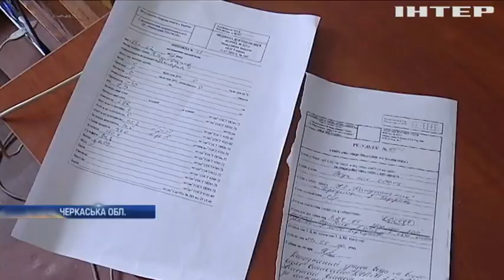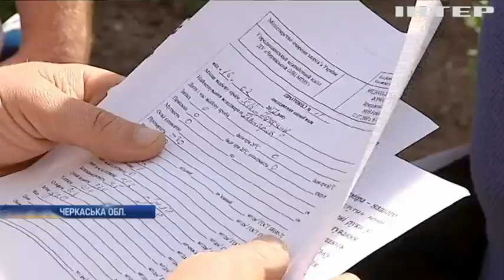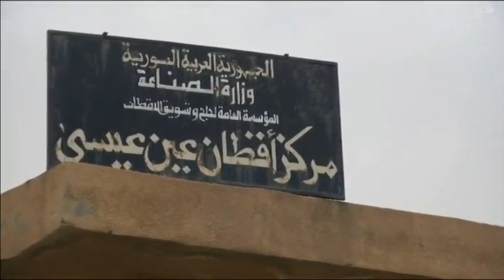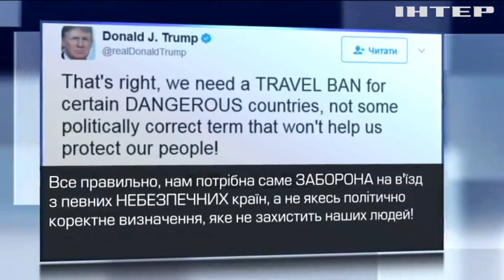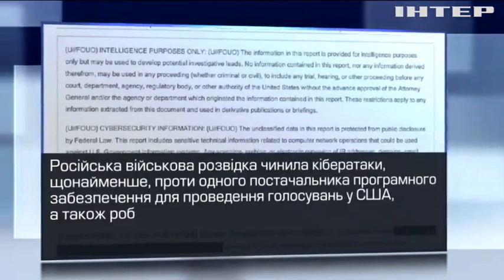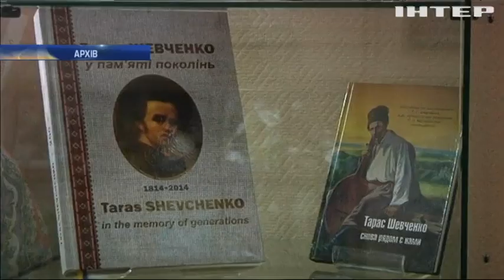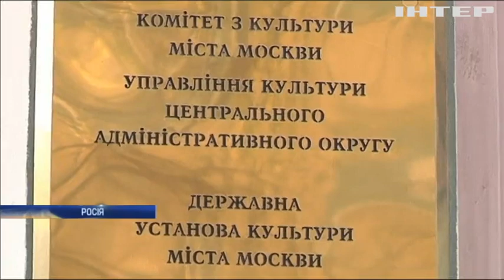Новости 12:00, выпуск за 6 июня 2017 года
Дивіться у випуску: Бойовики не допустили спостерігачів ОБСЄ до перевірки шахти; В Кривому Розі стався обвал в шахті "Октябрьська"; Від авіаудару коаліції по місту Ракка загинули жінки та діти; Теракт у Мельбурні вчинив достроково звільнений злочинець; Трамп намагається заборонити в'їзд до США людям з "небезпечних" країн; У США затримали чиновницю за розповсюдження секретної інформації; Чехія відмовилася приймати біженців за квотами Євросоюзу; Майкл Пенс виголосив основні тезиси безпеки; На Вінничині світові оперні зірки виступили просто неба.